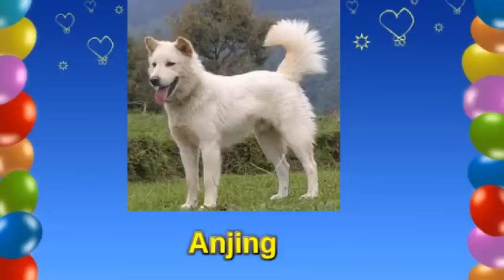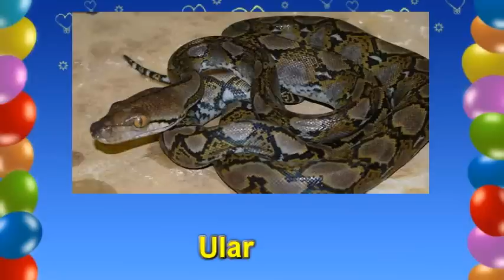Mari Belajar Mengenal Nama - Nama Binatang Untuk Anak PAUD dan TK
Video ini merupakan video untuk belajar mengenal sebagian nama-nama binatang. Video ini menampilkan nama dan gambar binatang sekaligus mudah-mudahan anak-anak anda suka .